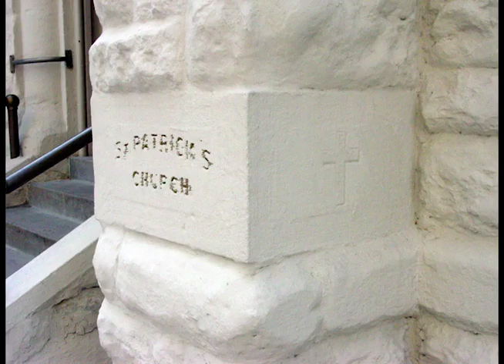The Beatitudes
"The Beatitudes" Russian Orthodox Liturgy, arr. by Richard Proulx
St. Patrick Cathedral Choir, Fort Worth, Texas
Phil Bordeleau, Director